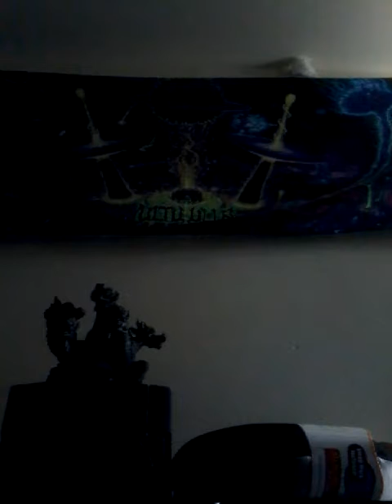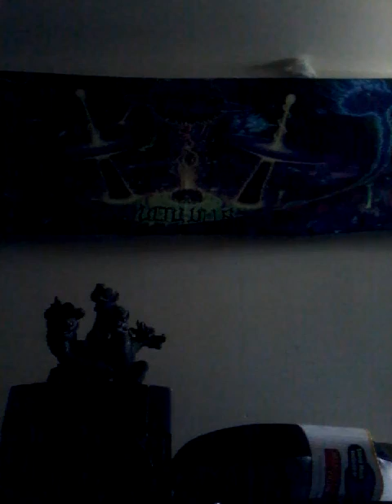BM for bastards